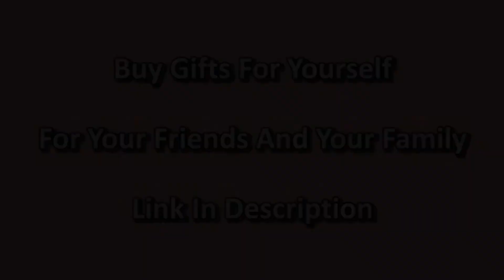Skai Jackson TikTok Compilation